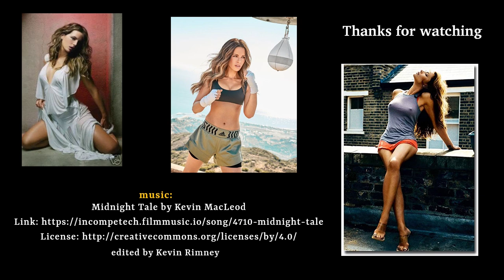Kate Beckinsale photos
Another older vid re-uploaded.